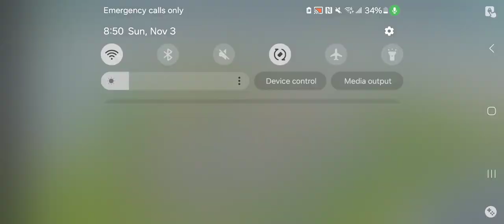new house (4)tocaboca